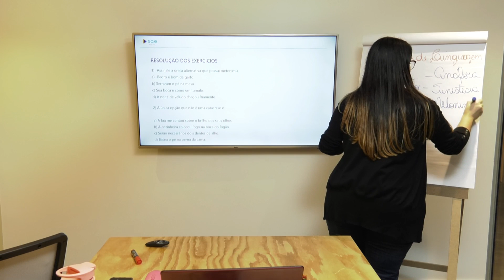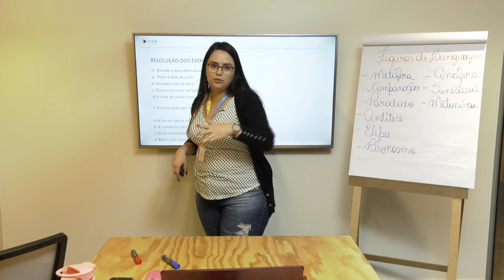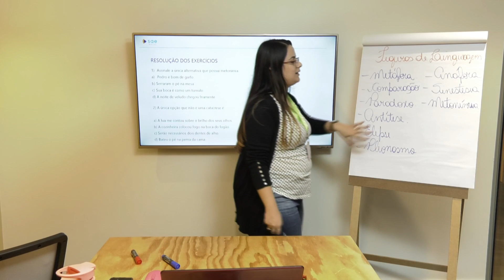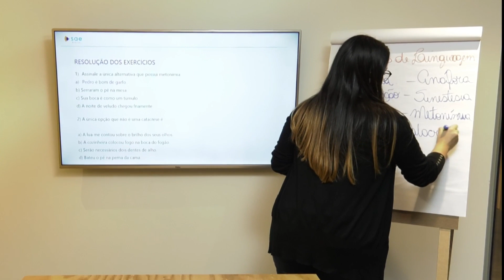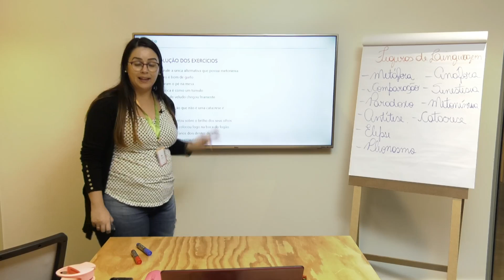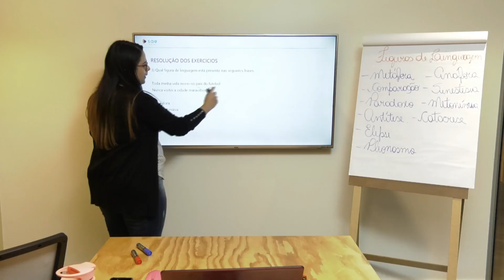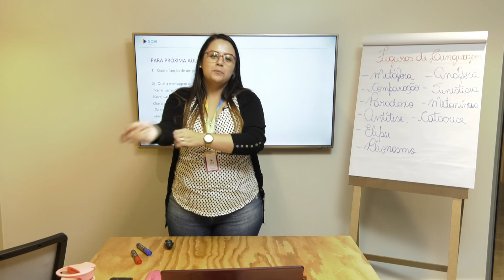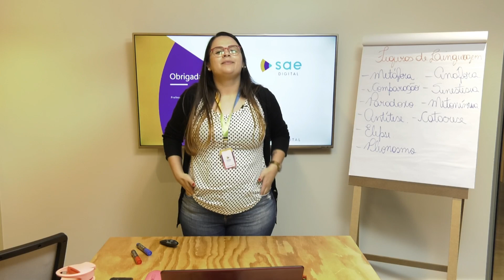9º ano I Língua Portuguesa I Dia 20